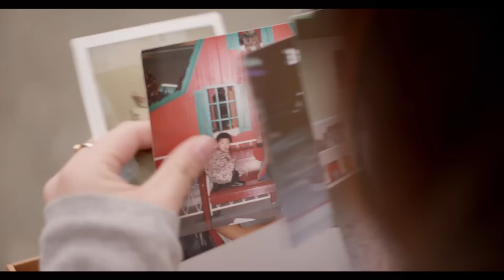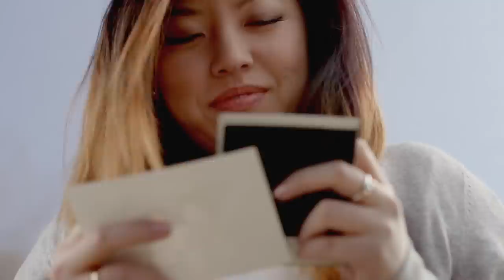Jennifer Chung - Common, Simple, Beautiful [Official Music Video]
Purchase a PHYSICAL COPY of "4 years & counting.."

Common, Simple, Beautiful

Lyrics by: Jennifer Chung

When they all say
"Home is where the heart is."
But do you see
With every step that you take,
You get further away
From where the heart is.

It's so easy to be blinded
& caught up in the clouds where everything's in a haze
Causing you to forget about the days,
Of the common, simple, beautiful ways.

I remember all the times that I had spent with my friends.
Taking BART to San Francisco just for 350 cents.
Talking, laughing, joking - didn't quite k now what was to come.
Years of memories, irreplaceable fun.

I remember telling mom that I'd make her proud one day.
She would smile and knew exactly all the right things to say.
Man, I miss her & can't wait till I get back to the bay.
Back to the common, simple, beautiful ways.

Isn't it nice,
To simply know,
There's somewhere you can go back to.
So it's a big sacrifice
Everytime that you decide
You can't even if you want to.

Finally the video is up! I first wrote this song when I was away from home in college when I was 18.. I hadn't seen my mom in so long and "home" felt so far away. The song came so naturally from my heart and it's amazing how I finally got to shoot a music video for it this past February, about 4 years after I wrote the song, when I was up there for my SF album show.

I'm really blessed to have the opportunity to hear wonderful stories that some of you have shared with me about what this song meant to you. THANK YOU SO MUCH for sharing them to me.

The crew I worked with were SO professional, kind, amazing, etc. etc. If you ever get a chance to work with them.. DO IT.

-Thursday Films-
Executive Producer: Jon Chang

Produced by: Emily Barbera and Alun Lee
Directed by: Alun Lee

Cinematography by: Ryan Thomas
1st AC: Will Green
2nd AC: Tasha Louie
Camera Intern: Andy Huynh

Gaffer: David Garza
Best Boy: Cody Riley
Key Grip: Matt Stouppe
Dolly Grip: Patrick Nilsson
Swing: Christian Klein
Best Boy Grip: Tyler Johnson

Costumer: Amanda Ramirez

Art Director: Jessie Chaffin

1st AD: Kevin Wong
Production Assistants: Theresa Wong, Nance Messineo, Rachel Laberg
Transpo: Jon Mosack
Craft Services: Grace Sloan

Edited by: Alun Lee
Color by: Ryan Thomas

Sway Productions
Frazer Bradshaw
DTC
Prop Co-Op
Ranahans